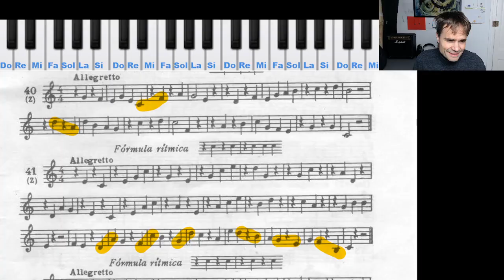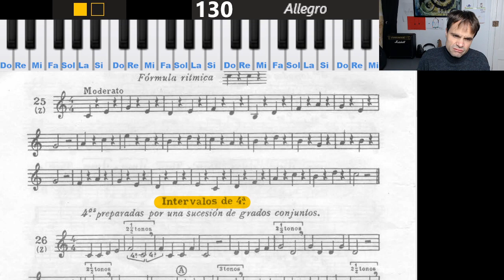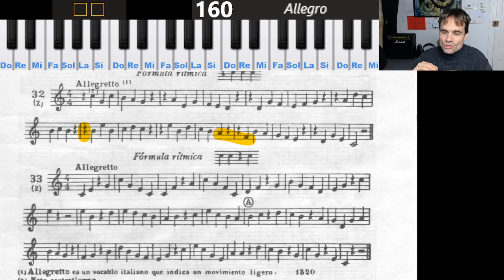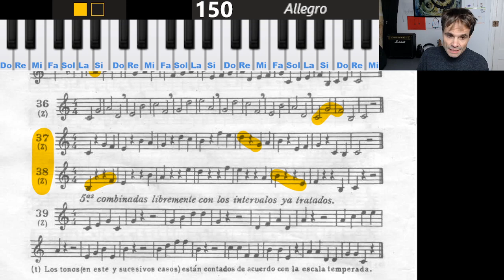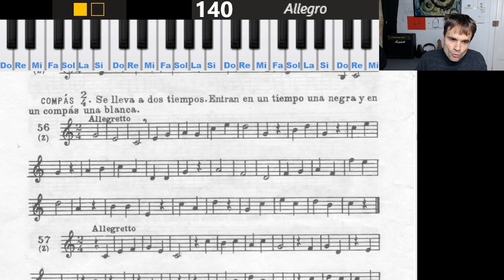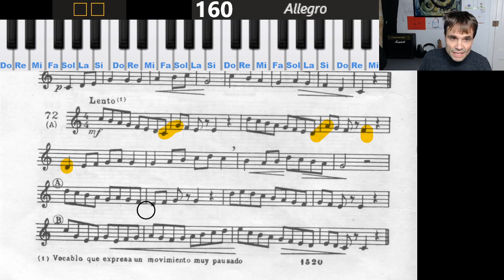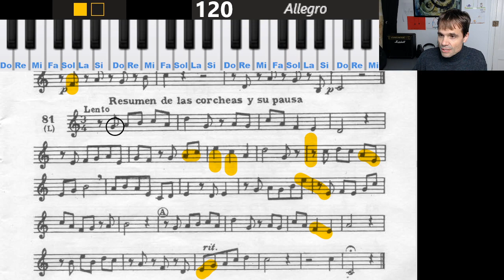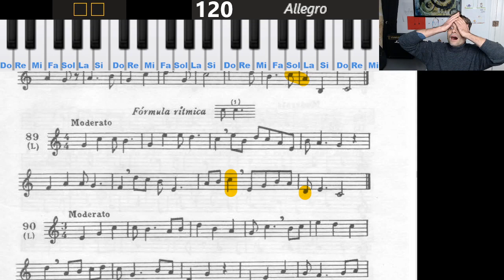LECTURA DE PARTITURAS. 33ª Sesión de estudio (14/1/22) - El profe también estudia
Estudiando solfeo con LAZ 1 en directo desde Twitch

Repasamos desde la lección 18 hasta la 43 y desde la 56  (1h:13:00) hasta la 89. Luego llegó gstwband (02:05:40) y reflexionamos sobre el oficio de la música

Reflexiones y curiosidades varias:
28:23 Yo Nº1 Vs Yo Nº2, del libro "El juego interior del tenis"
32:55 Mente Vs armaduras
46:22 Tritonos, sonidos, emociones
47:33 LA GRAN PREGUNTA
01:11:20 Mis 2 frentes abiertos

Luego llegó gstwband (02:05:40) y reflexionamos sobre el oficio de la música

14/01/2022